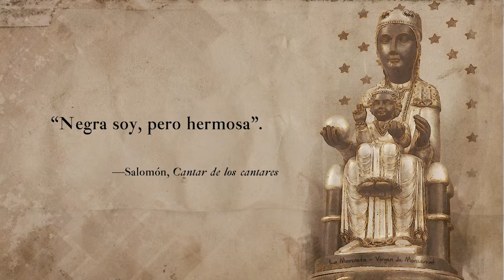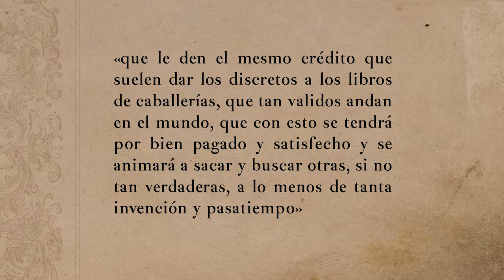Lección 41 Llegada a la aldea, caja de plomo y epitafios